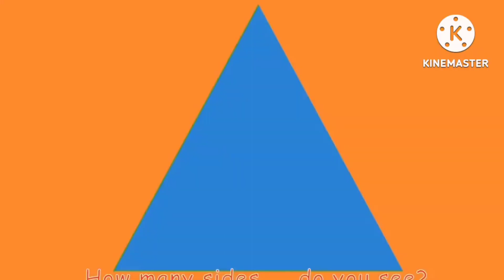shape song effect 4